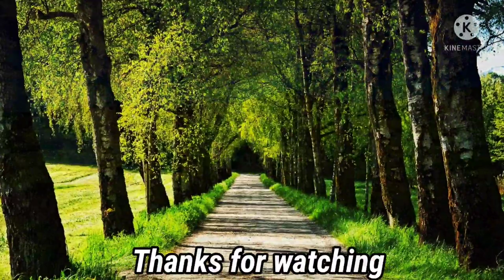Meditation Music Relax Mind Body🌙 Peaceful Music For Positive Energy 🎶 Healing, Relaxing, Sleeping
Welcome Friends, On Our channel Meditation Daily..

*Here You Can Find Musical vedio*
• Meditation Music Relax Mind Body
• Peaceful Music For Positive Energy
• Healing Music
• Relaxing Music
• Sleeping Music

Meditation Daily Composes Sleep Music, Study Music, And Focus Music, Relaxing Music, Meditation Music, Healing Music, Reiki Music, Zen Music, Spa Music, Massage Music, Instrumantel Music ( Including Piano Music, Guiter Music, Flute Music) And Yoga Music. We also Produce Music Vedio With Classical Music, Background music And Other Music From Composer.

Meditation Daily
Meditation Daily relaxation

Are you into meditation, just looking to relax or hoping to enjoy a yoga session to calming music or deep sleep music? Meditation Daily and sleeping music is peaceful music that can be used for healing meditation, yoga music, soft music, massage music, relax music or as study music. Beacouse my Calming Music works as music therapy and uses meditation music and beautiful piano music, classic music. It is deeply soothing music that can be used deep sleep music to make you sleepy. As such, it is ideal stress relief music can be therefore be used at home or in a spa for healing meditation in order to relax. My calm music, enhanced with the soothing scounds of the piano, is sure to offer soothing relaxation.

Thanks Fan So Much For Watching, Shareing, Commenting And Like !!!
Have a nice day, I'll be back before you know!

💥 I am a composer From India and I started this channel with a simple vision..to create a place that you can visit whenever you want to sit down and relax. I compose music that can be labeled as for example: sleep music, calm music, yuga music, study music, peaceful music, beautiful music and nature music. I love to compose music and i put a lot of work into it.

☀️Thank you very much for listening and for leaving feedback. Every single day i am completely astonished by all your warm support and it really inspires me to work even harder on my music. Have a wonderful day or evening!

- Hritick Podder, composer and editor for  Meditation        Daily © Copyright: Music compose/arranged by Hritick Podder.

Your Quori:
Healing Music
Sleeping Music
Relaxing Music
morning relaxing meditation music
Stress Relief Music
15 Minute super deep meditation music
relax mind body
inner peace
relaxing music
Background maditations
meditation music for sleep
20 Minuets Relaxing Meditation Music
Background music
7 Minutes Meditation Music
Deep sleeping Relaxing Music
2 minute meditation music